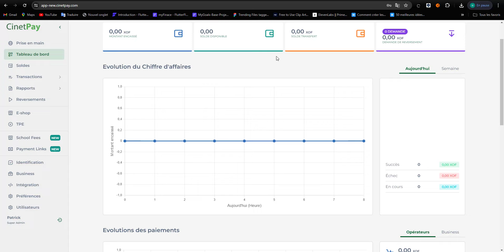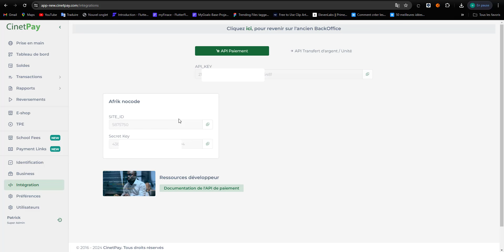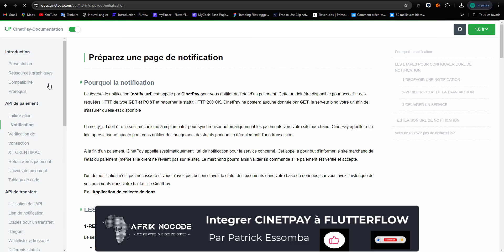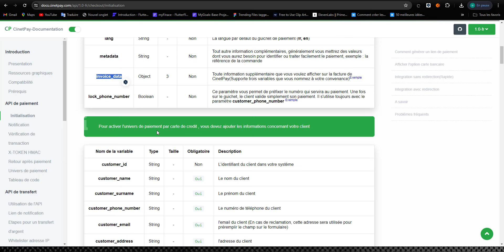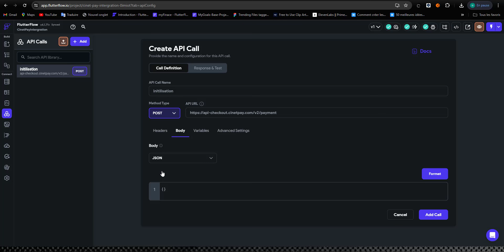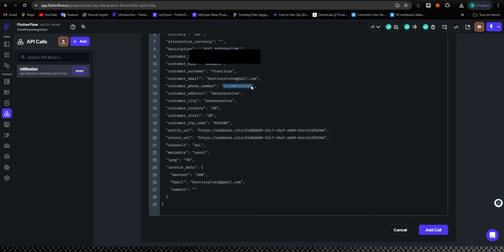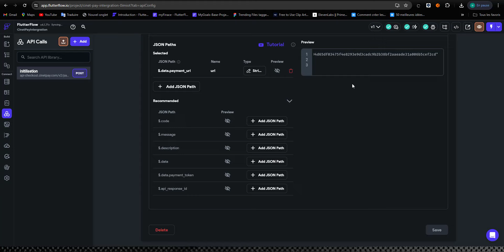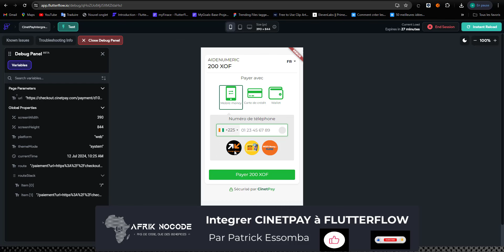Intégrer les moyens de paiement mobil africains dans @FlutterFlow sans coder partie 2 sur 3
Dans cette vidéo nous allons voir comment intégrer les moyens de paiement mobil africains dans  @FlutterFlow  avec  l'agrégateur de paiement  @cinetpay3409 qui est une référence dans ce domaine tout ceci sans coder
N'hésitez pas à vous inscrire sur la chaine YouTube et nous suivre sur facebook au: